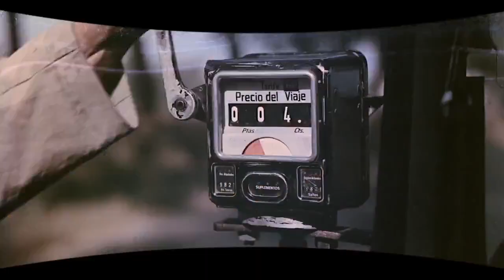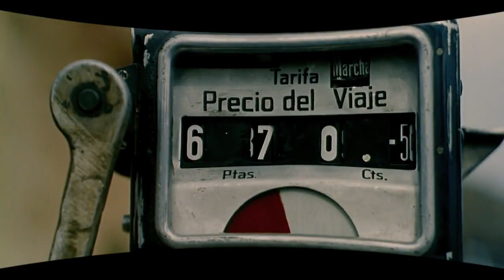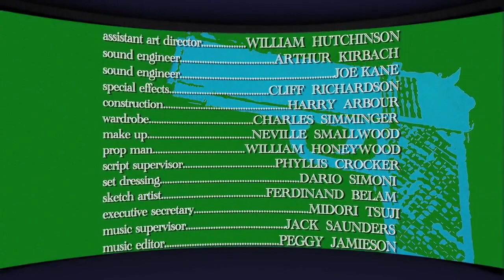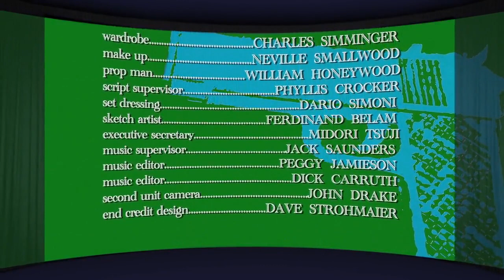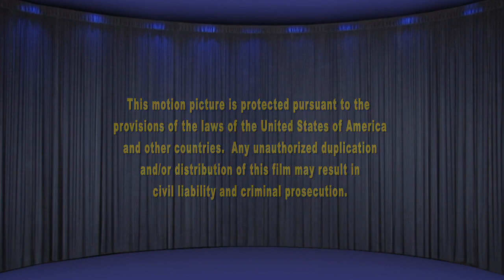Scent of Mystery 1960 with Elizabeth Taylor, Denholm Elliott and ‎Peter